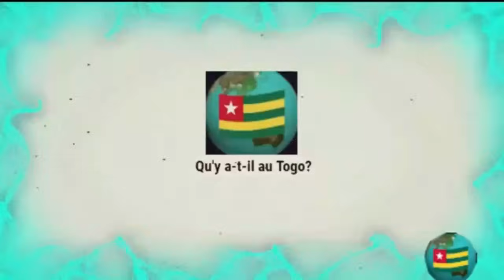Togo - Le Leader du Coup d'État Burkinabé a échappé à Faure Gnassingbé?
Dans la vidéo d'aujourd'hui, nous discutons d'une récente attaque au Togo, en Afrique de l'Ouest, et partageons ce qu'Egountchi Behanzin, un militant bien connu, en dit. Il a mentionné qu'une nouvelle attaque avait eu lieu au Togo le 9 novembre, entraînant des pertes humaines et des blessés.